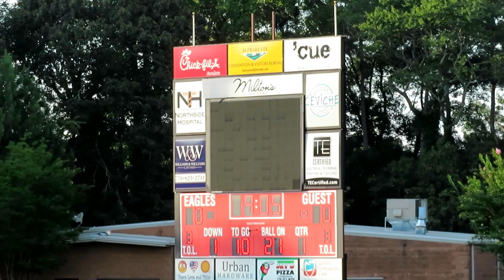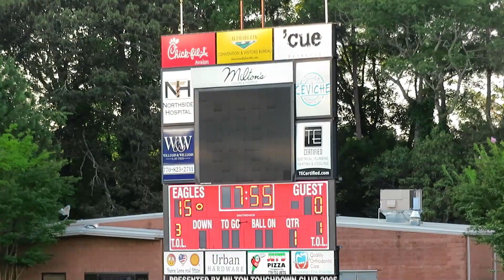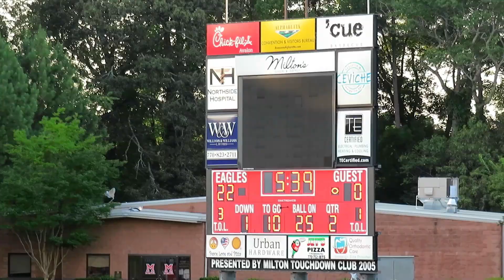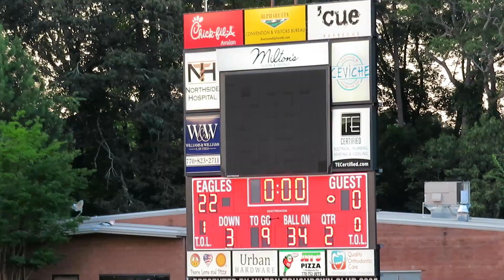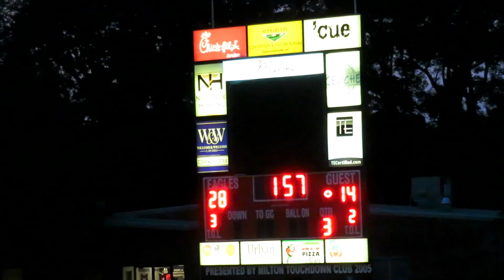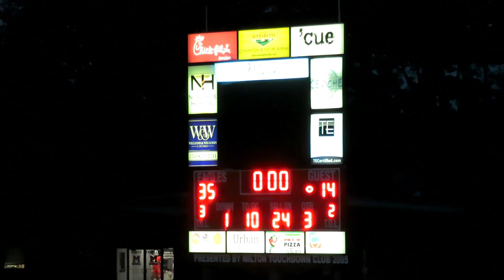High School Football Pigskin Show 2021 Milton vs Westlake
TOP 10 HIGH SCHOOL FOOTBALL MATCHUP!!
Milton Eagles vs Westlake Lions Scrimmage